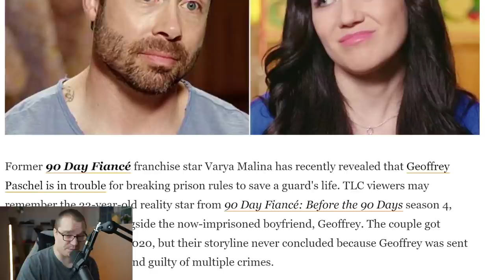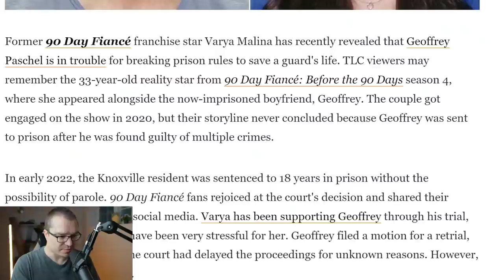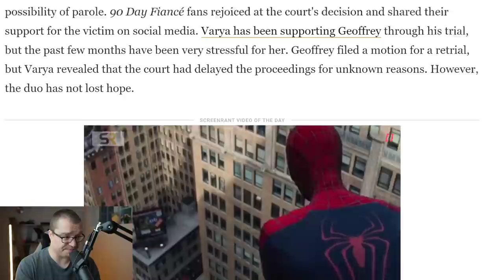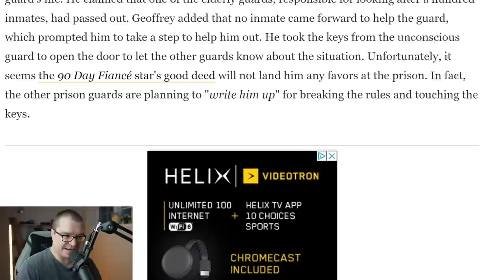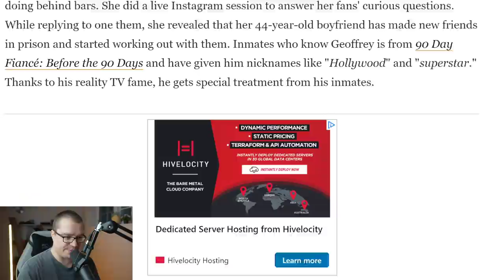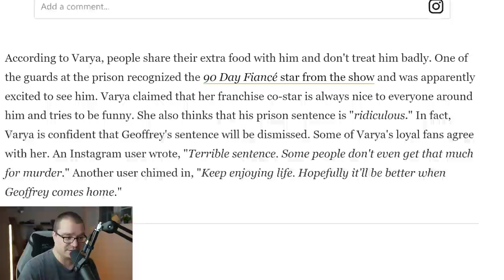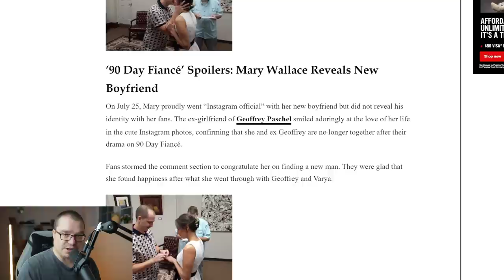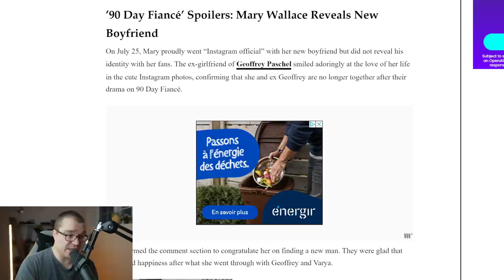90 Day Fiancé: Big Geoffrey Prison Update, Saves Guard's Life - Ex Mary Wallace Gets Married!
90 Day Fiancé: Big Geoffrey Paschel Prison Update, Saves Guard's Life - Ex Mary Wallace Gets Married + Vary Malina News.